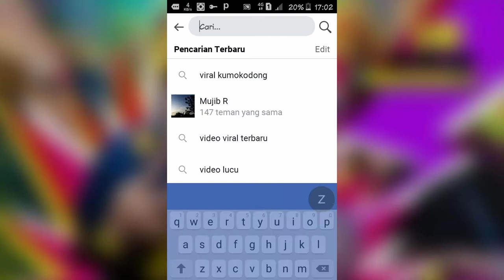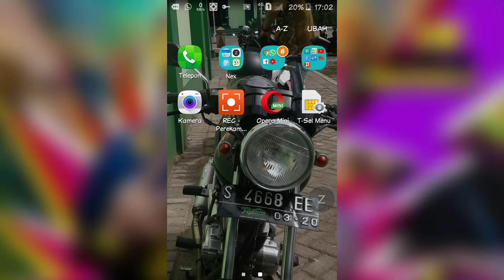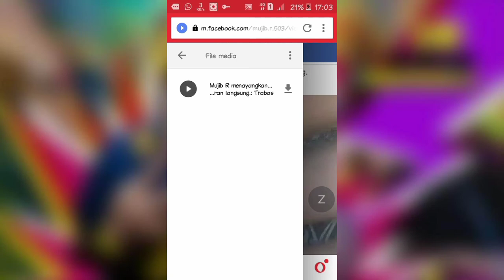Cara menyimpan video dari facebook ke galery 2020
hallo semua kali ini saya mau berbagi tips cara menyimpan video dari facebook ke galery dengan mudah tanpa aplikasi tambahan apapun.
cara menyimpan video dari facebook ke galery sangat penting bagi kaliaj yang mau mendowonload video di facebook.
disimak sampai selesai ya.!!